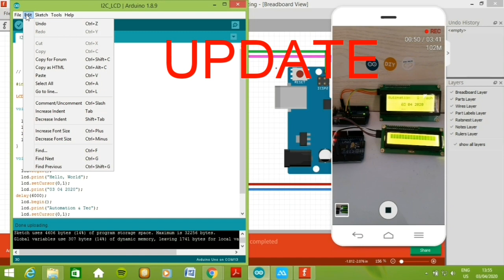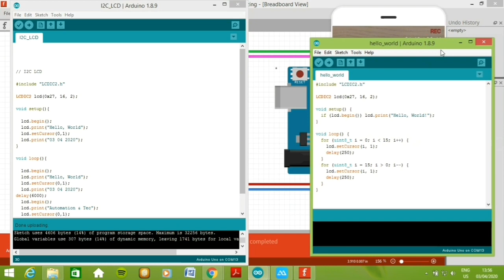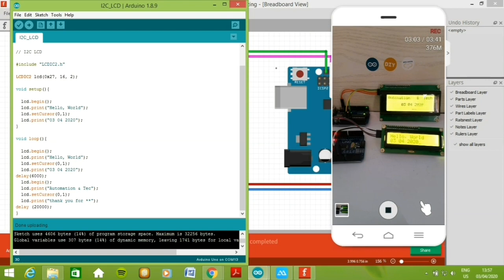LCD I2C UPDATEDتحديث للفيديو السابق كيف تستخدم شاشة